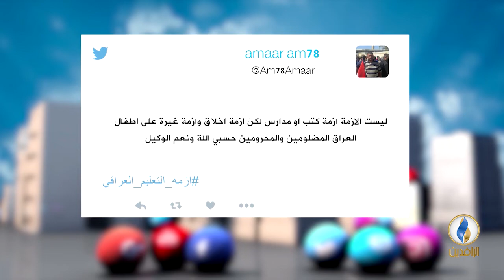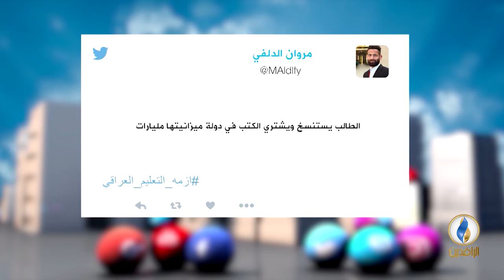تواصل_دوت_كوم | 10 - 10 - 2018